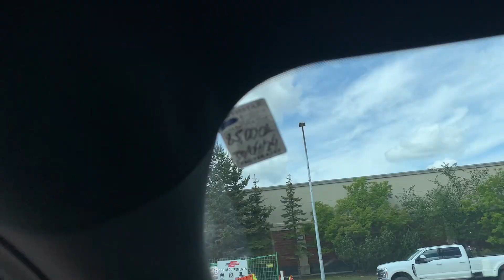Fort McMurray Alberta Canada ( It’s a Beautiful Day in the Neighborhood)